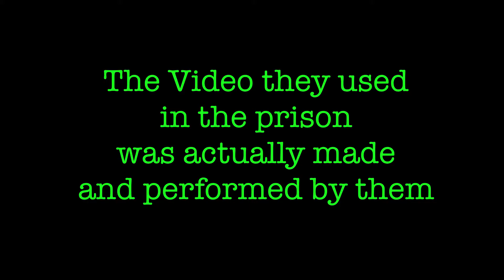Why @legalvices and @AussieOverlawd Omitted a Big Fact in the Baby Shark Prison Punishment Story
Please Give this Video a 👍! Why does it appear Legal Vices and Aussie Overlaw'd omitted an important fact about the Baby Shark Prison Punishment Story? Find it what is and how deep the parody rabbit hole goes.

Please Follow on Twitter: @uWinningReality